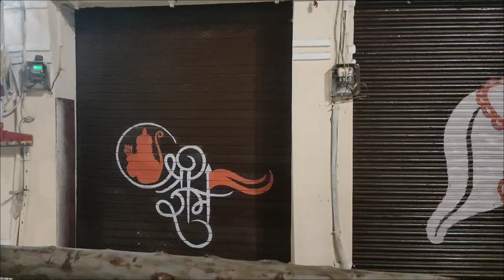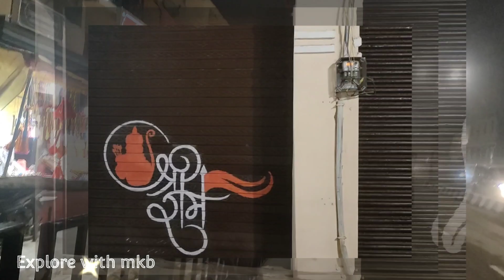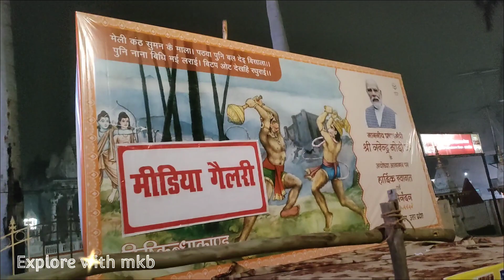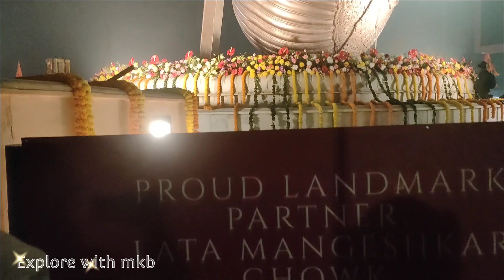Ayodhya bhakti path marg latest updates | भक्ति पथ मार्ग अयोध्या | Ayodhya Roads beautification